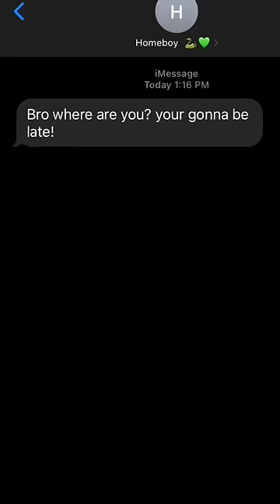A series of events😭